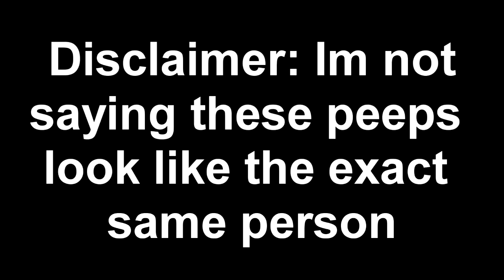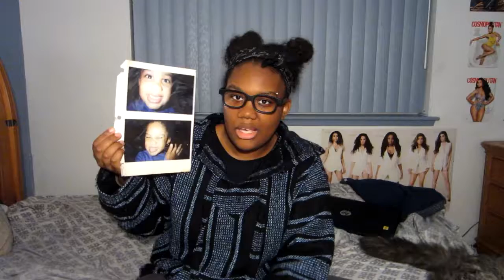Youtubers Who Look Alike